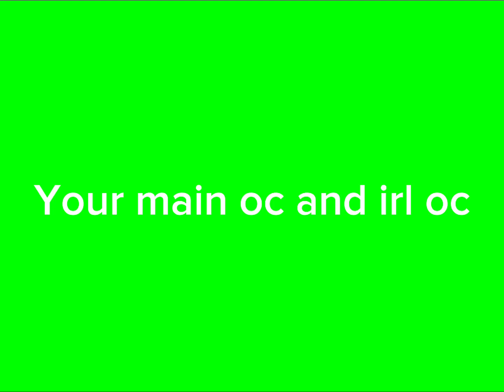Caramelldansen fake collab visual script W.I.P.